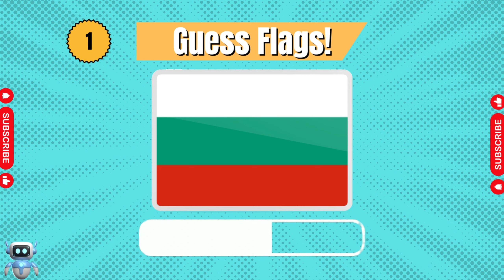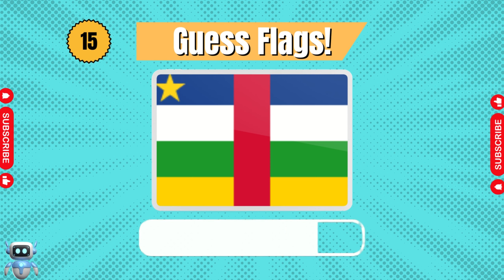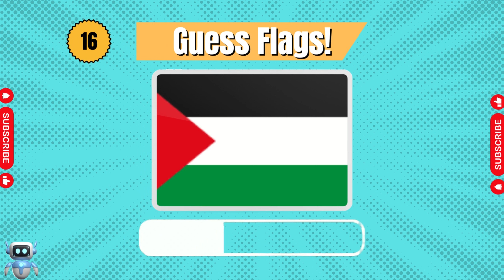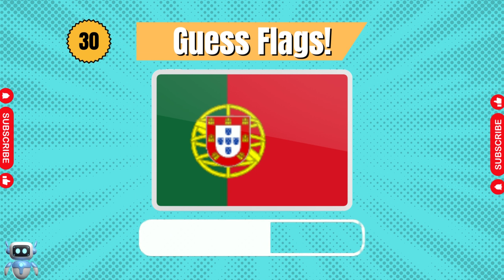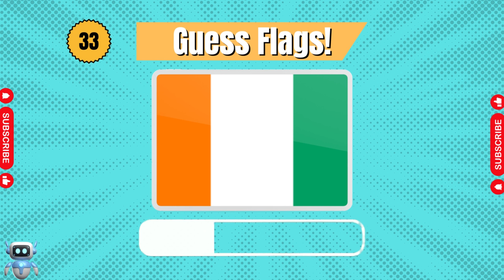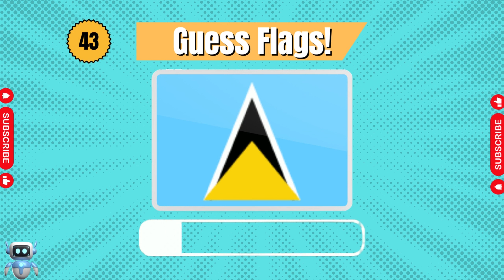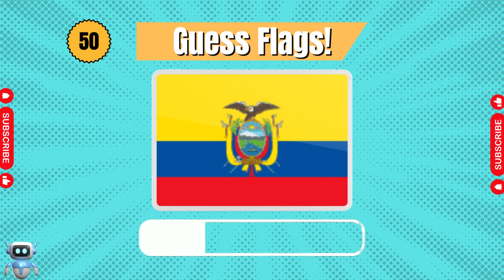Guess 50 Flags In 5 Seconds! Quiz Flag Guess Country Flags Quiz Bot Channel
Flags of different countries
World flags challenge
Flag guessing contest
Flag identification quiz
Fun quiz game
Flags trivia quiz
Country flags test
YouTube quiz channel
Quiz bot challenge
Flag quiz for beginners
Fast flag guessing
5 seconds challenge
World flag quiz
Flag knowledge test
Country flag recognition
Quiz competition
Quick flag guessing
Flag quiz for kids
Educational quiz

Flags quiz
Country flags
Guess flags
Flags challenge
Flag guessing game
Quiz flags
Country flags quiz
Guess the flag
50 flags
Flag identification
Flags of the world
Flag quiz game
Flags trivia
Flag guessing challenge
Flag recognition game
Flags of countries
Guessing game
Quiz bot
Quiz channel
YouTube quiz